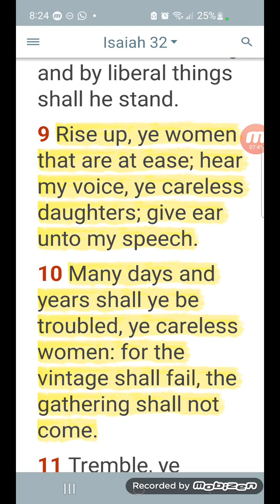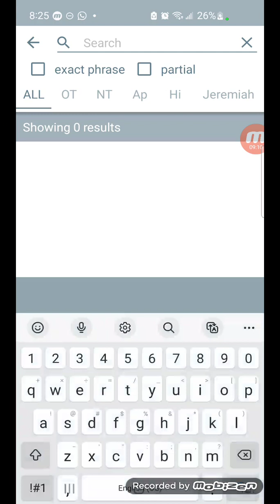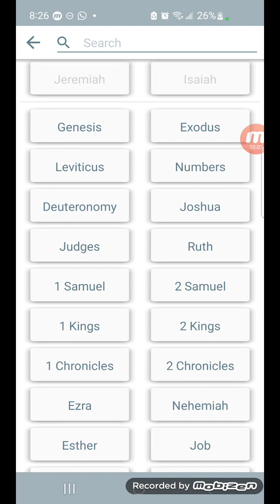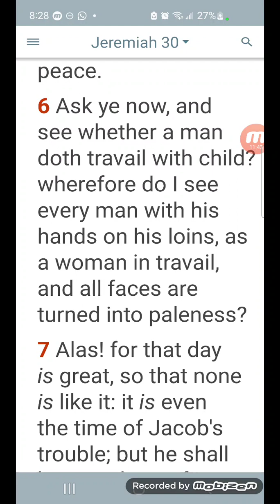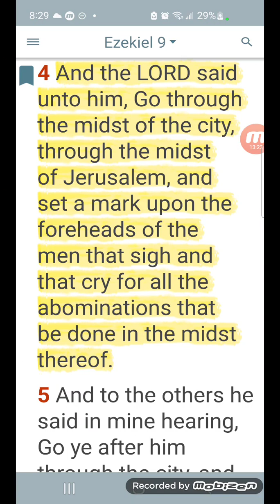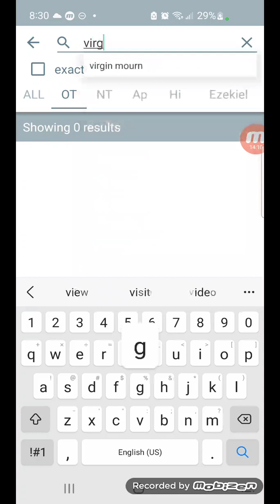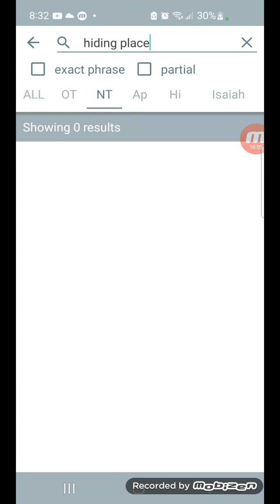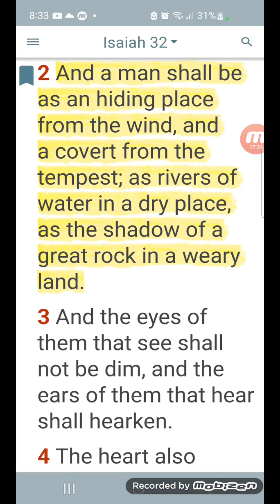When will these women start to act right ‼️